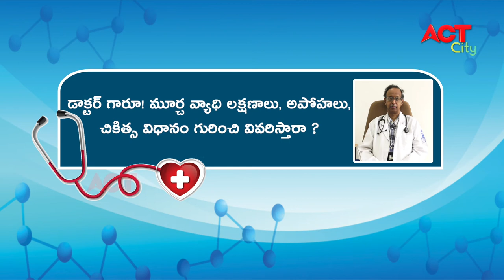DR BUTCHI RAJU CONSULTANT NEURO PHYSICIAN HEALTHLINE